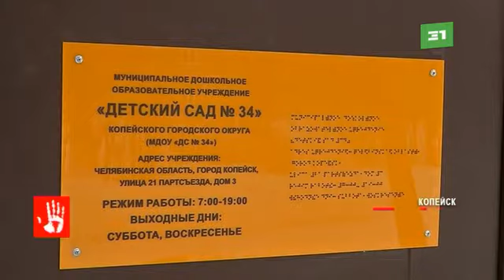Роспотребнадзор озвучил причину вспышки дизентерии в копейском детсаду